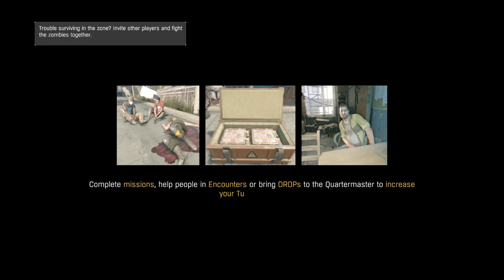Zombies are very where: dying light #5